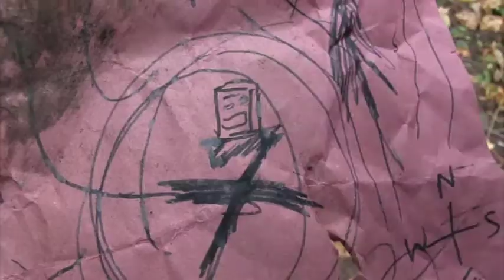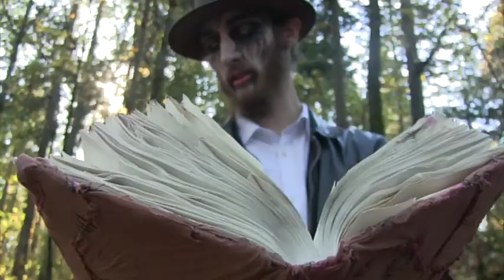Book of The Dead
Two explorers get more than they bargained for when they finally find the Necrinomicon, better known as the Book of The Dead!